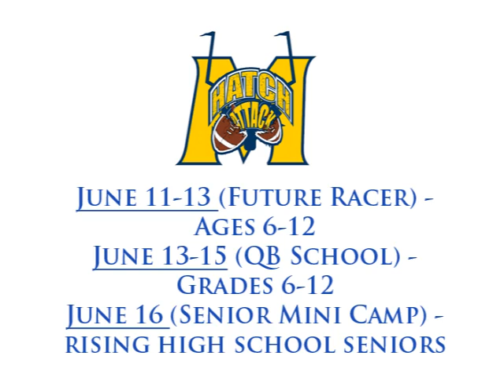Call To The Post - Episode 14.mp4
Episode 14 of Call To The Post gives you an update on Racer football and a look into the upcoming camp schedule.  Go to GoRacers.com for more information on upcoming summer camps.